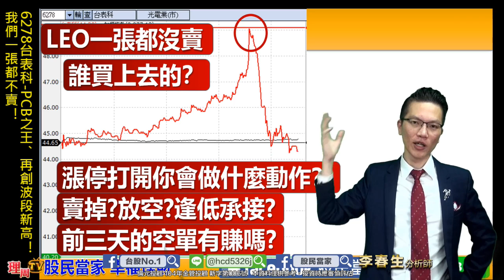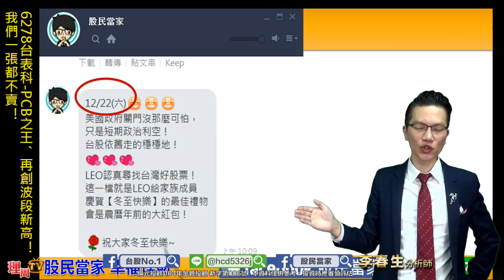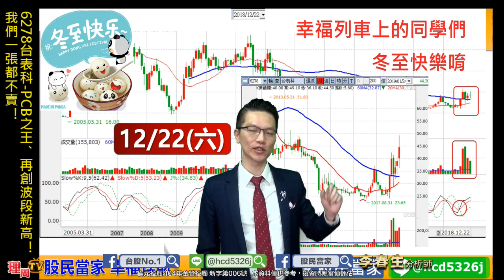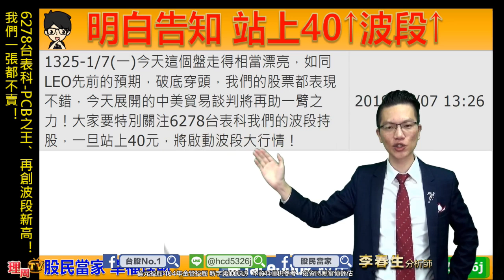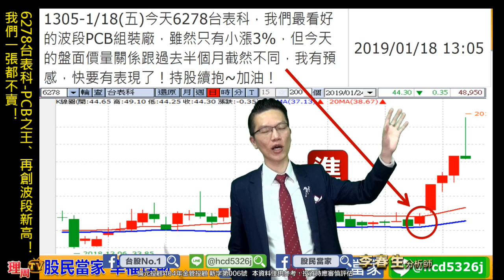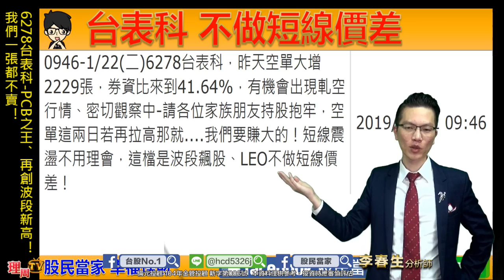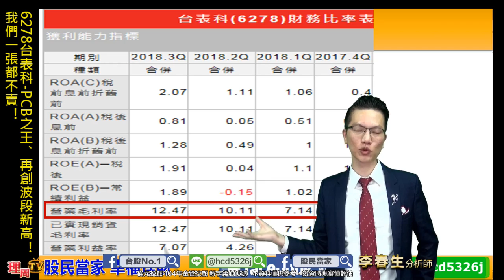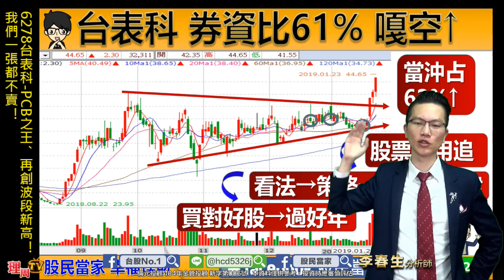理周TV-20190124 盤後-李春生(LEO) 股民當家／6278台表科-PCB之王、再創波段新高！我們一張都不賣！